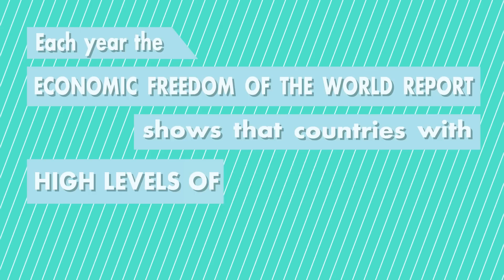Fraser Institute: The Benefits of Economic Freedom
The Fraser Institute produces the annual Economic Freedom of the World report in cooperation with the Economic Freedom Network, a group of independent research and educational institutes in 90 nations and territories. It’s the world’s premier measurement of economic freedom, ranking countries based on economic freedom, which is measured in five areas: size of government, legal structure and security of property rights, access to sound money, freedom to trade internationally, and regulation of credit, labour and business.